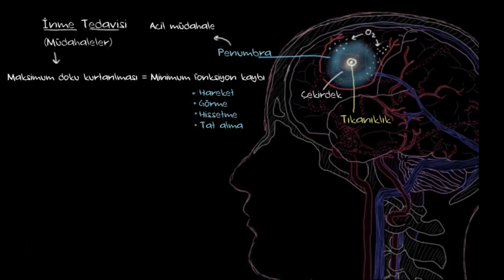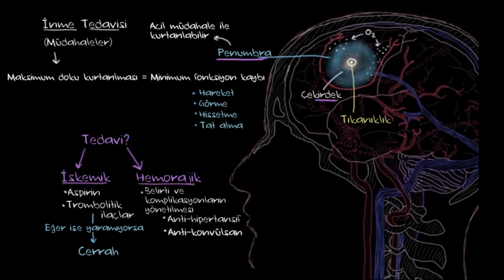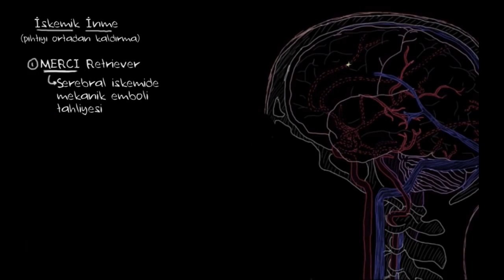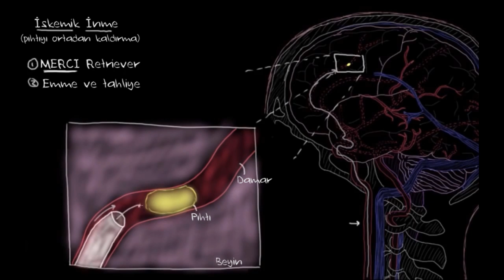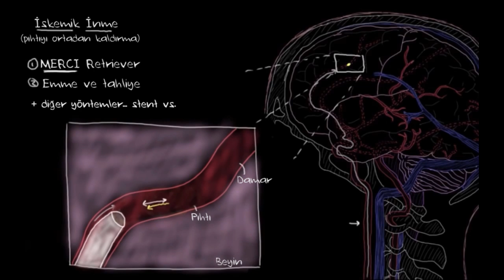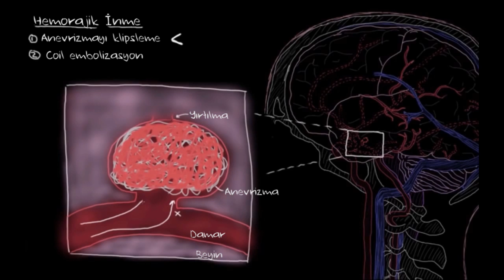İnmenin Müdahalelerle Tedavisi (Fen Bilimleri) (Sağlık ve Tıp)